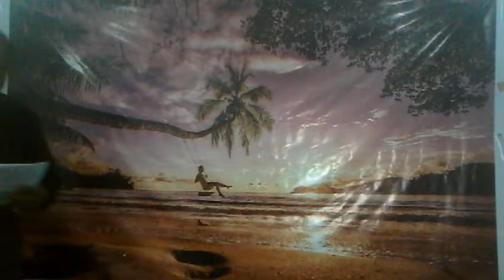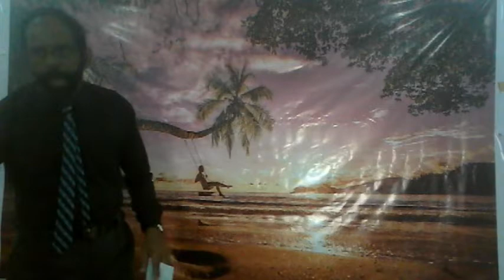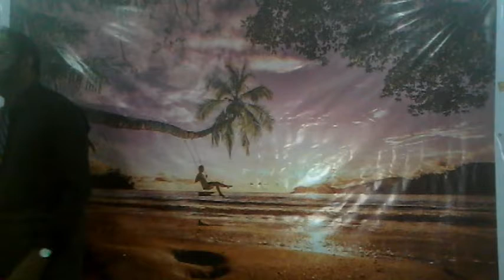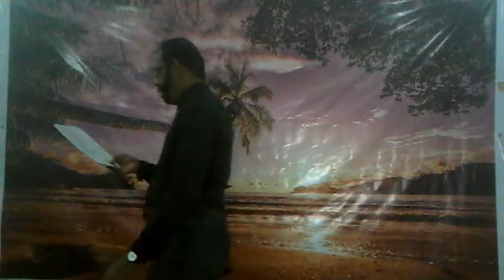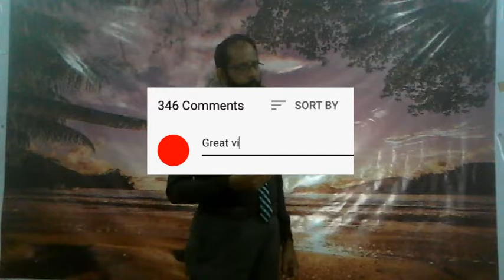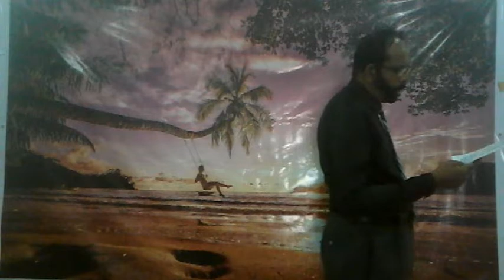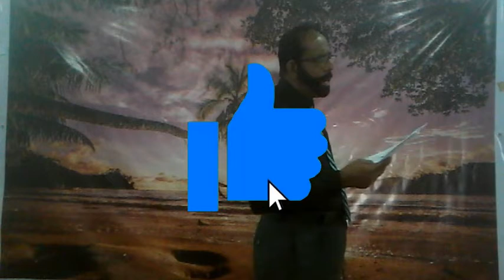Grade 11 2020 OL Parts of Speech part X English Grammar with Vijitha